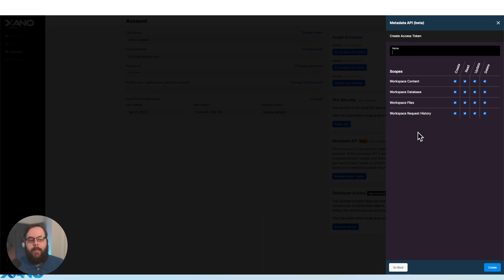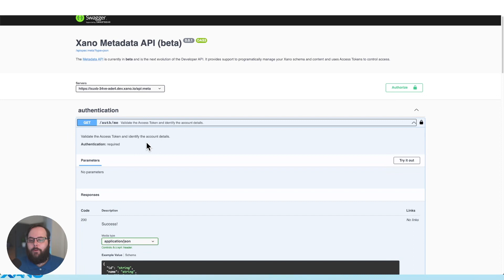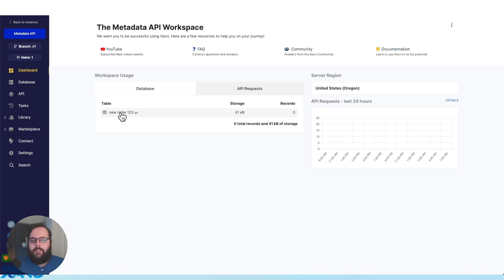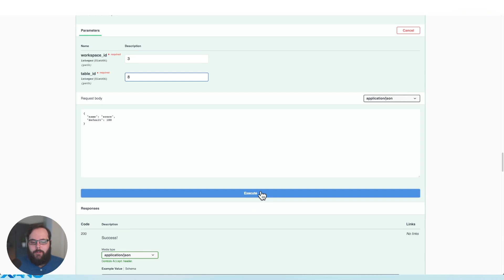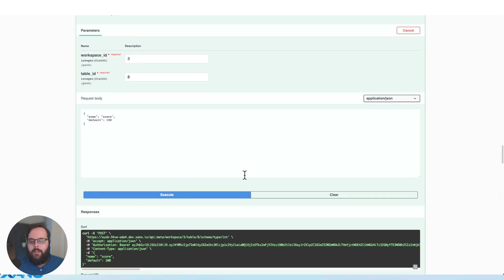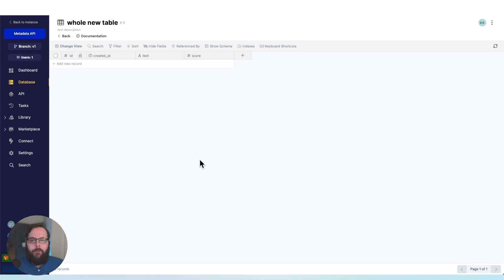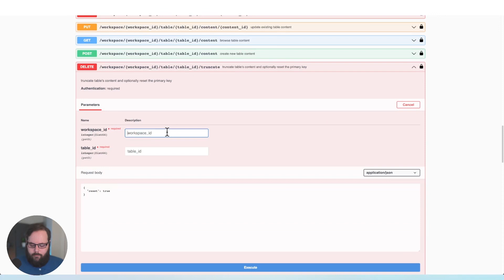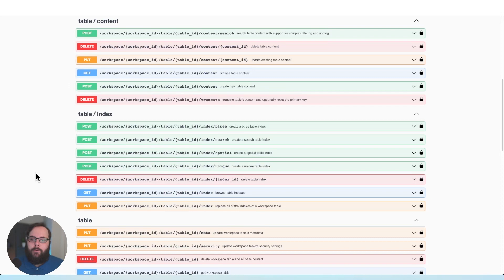Introducing the Metadata API | Managing Table Schema via API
The Metadata API is a set of API endpoints provided by Xano that you can use to programmatically manage content inside of your Xano workspace. In this video, we will introduce you to the Metadata API and walk through the first set of available API endpoints, which will allow you to manage your database tables programmatically via the APIs.

Chapters
00:00 Intro
01:02 Accessing the Metadata API
03:10 Verifying Access Tokens
03:28 Listing Workspaces
03:55 Creating a Database Table
04:57 Adding Database Schema
06:18 Creating a Table with Schema
07:24 Deleting Tables
07:37 Updating Table Metadata
07:59 Other Available Endpoints
08:39 Managing Table Content (CRUD)
09:27 What's Next + Outro